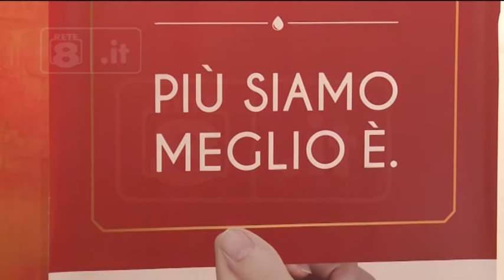Sanità - In calo le donazioni di sangue in Abruzzo